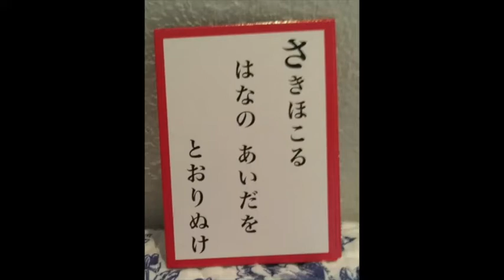さSpirited Away Karuta